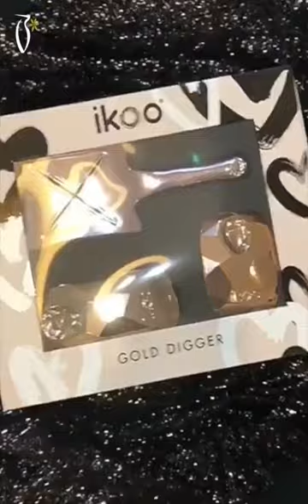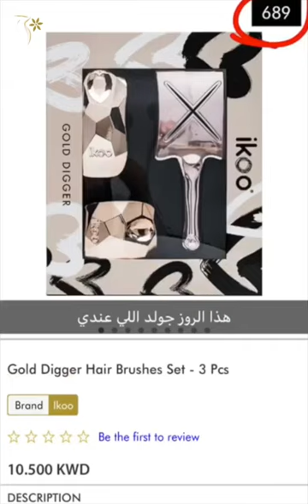Fatma Alarbeed Coverage on Ikoo Brushes Set